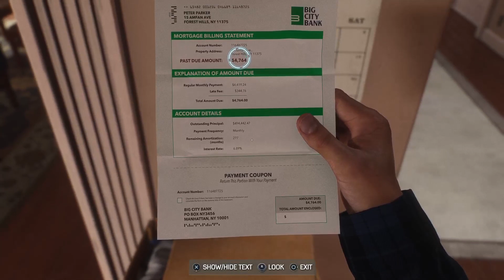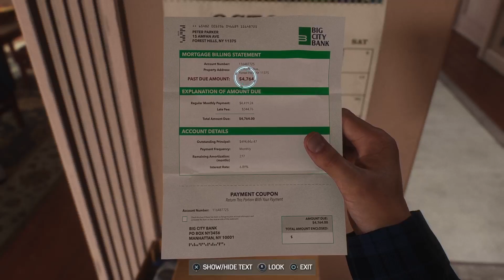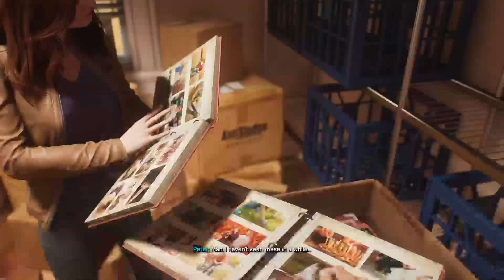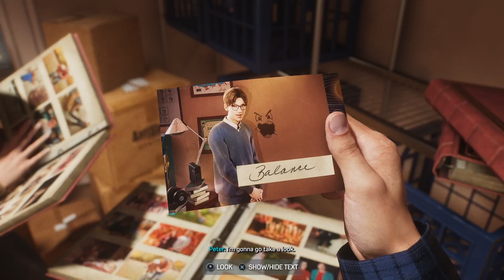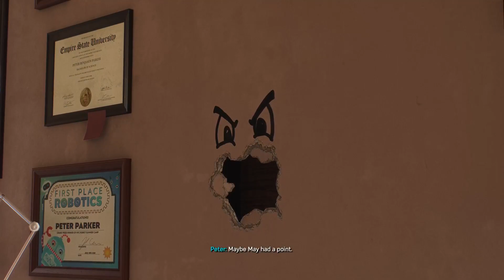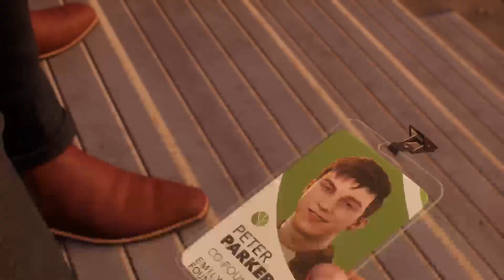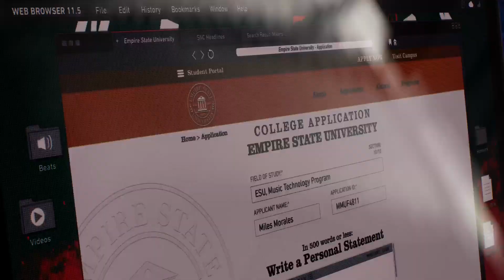SPIDER-MAN 2 PS5 - PART 2 - HARRY OSBORN (2023 GAME)